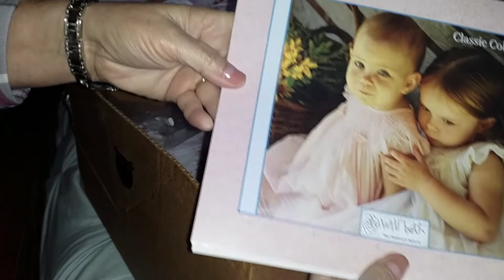Getting Matthew Warm and Big Haul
Video for adults only